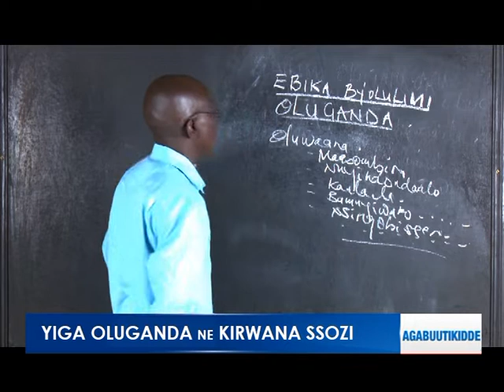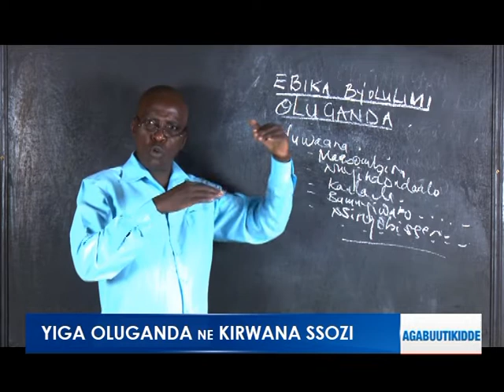YIGA OLUGANDA :SSOZI KIRWANA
YIGA OLUGANDA

SSOZI KIRWANA